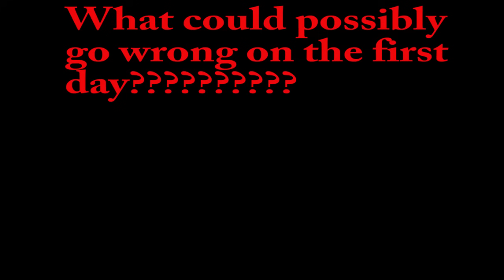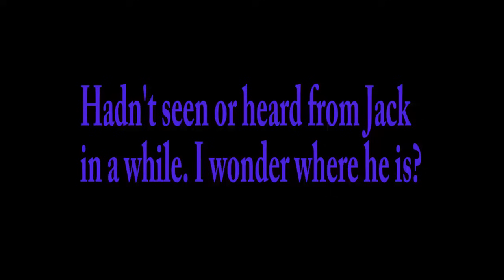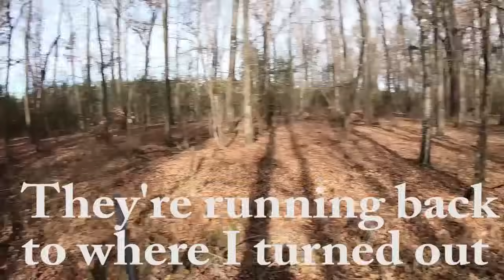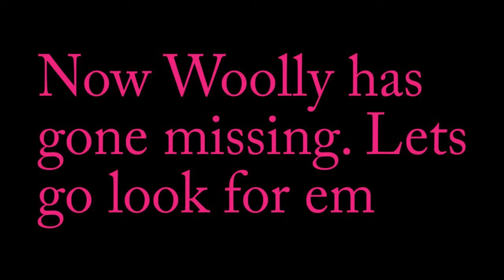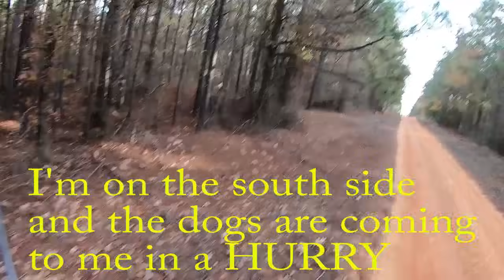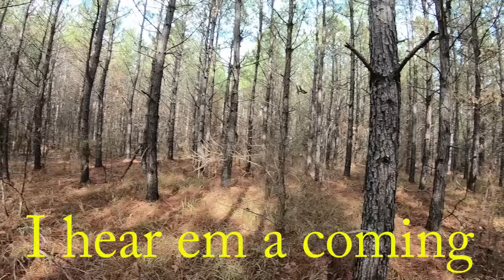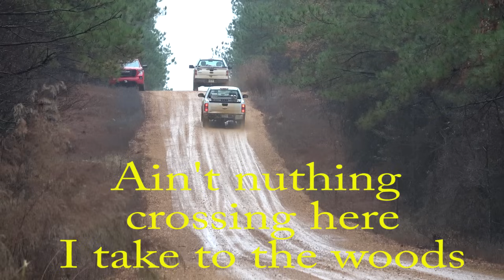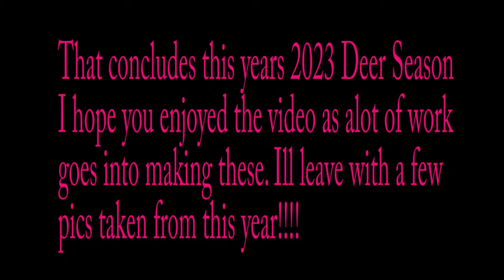Arkansas Deer Dog Hunting PST Hunting Club 14 Awesome Hunts with Big Bucks, Does, and Coyote kills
Buck kills, Doe kills, coyote kills, dog hunting, shotgun, rifle, Grant county, Prattsville Ar, PST Hunting Club, dog cam, kill cam, deer dogs, deer camp, chasing with dogs, deer drives, Arkansas deer hunting, Grant County Arkansas, Scott Hollinger, chasing deer with dogs,